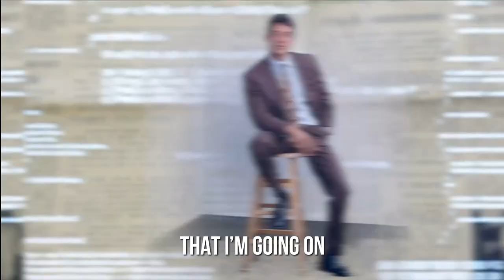Jordan Belfort | Entrepreneur, Wolf Of Wall Street & OnlyFans Creator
The wolf is here, and he’s here to stay! 🎤🔥

Jordan Belfort, the man behind the true-story Hollywood blockbuster film has just launched his OnlyFans page! 🐺🎬

Jordan is showing you the ‘Way Of The Wolf’ including exclusive behind-the-scenes looks into his epic lifestyle! 😎 From unseen photos, untold stories, and unforgettable content to his latest escapades, you don’t want to miss this! 👀🤯